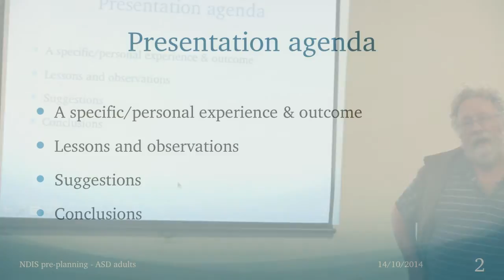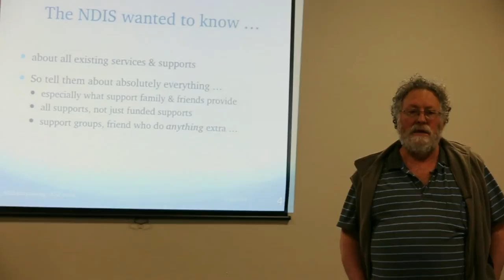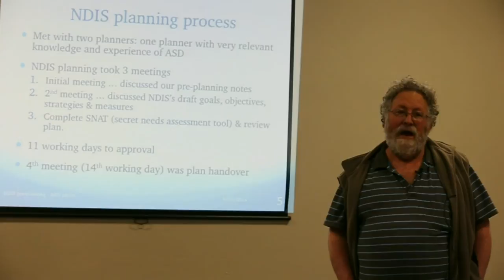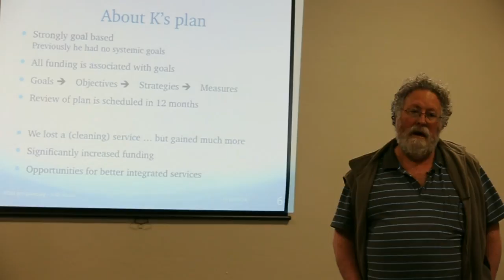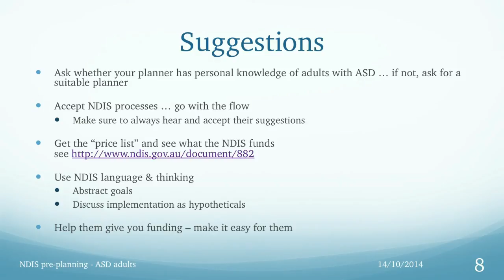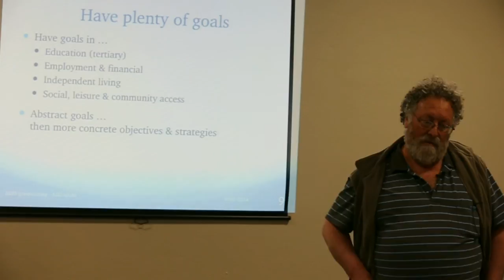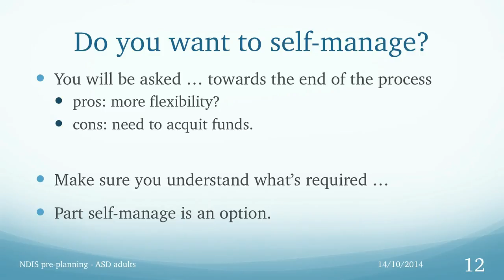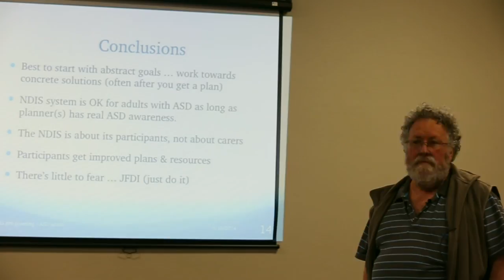NDIS planning for adults with severe autism/ASD in the ACT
In this video Bob Buckley describes his recent experiences with National Disability Insurance Scheme (NDIS) planning. His advice tries to help others prepare for their transition to the NDIS. He suggests that people can reduce their stress over NDIS planning if they better understand the processes and likely outcomes.

Bob Buckley's son (who is 23yo with severe autism) has one of the earlier NDIS plans approved in the ACT. The process took 11 days and delivered substantially more support/resources than was previously provided. The plan is much more flexible than the previous arrangement.

In Bob son's case, the planning process flowed smoothly and was not stressful for his family. This may have been because they were prepared for the planning process and knew mostly what to expect.

Warning: there is a technical glitch where the sound drops out for about 2 minutes ... sorry.